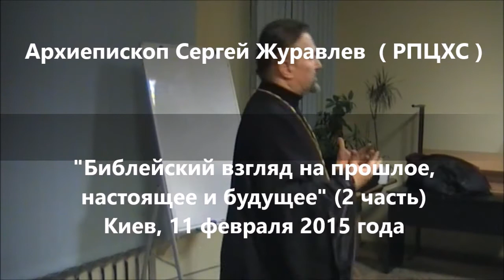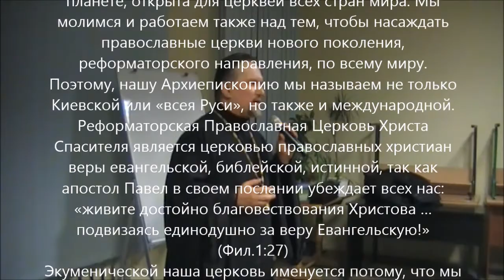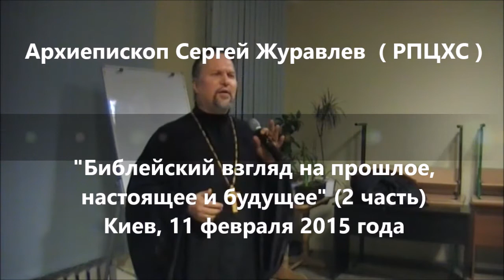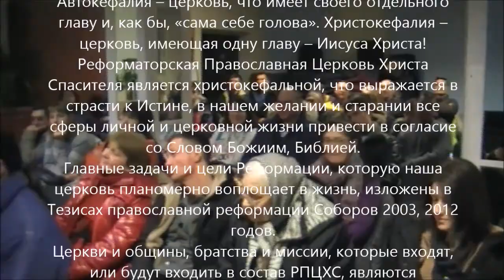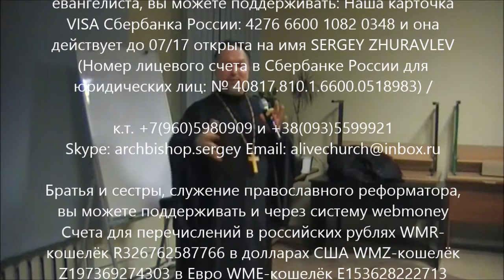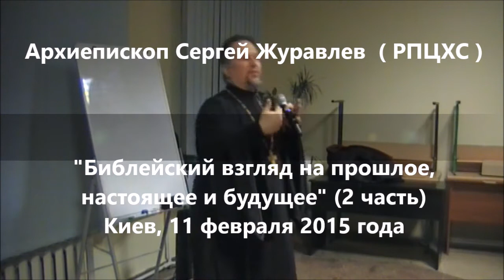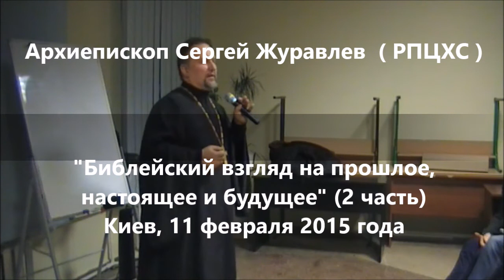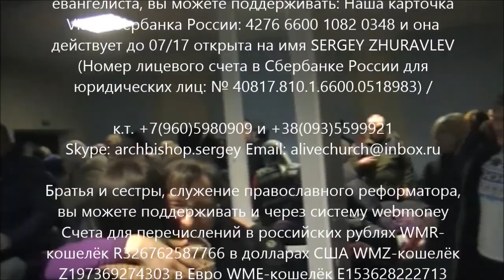Семинар: Библейский взгляд (2/3 ч.) АрхиепископСергейЖуравлев РПЦХС Обновленец Авва 2015.02.16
1) В России: Карточка VISA Сбербанк России: 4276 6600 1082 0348 и она открыта на имя SERGEY ZHURAVLEV

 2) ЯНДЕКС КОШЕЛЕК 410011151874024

 5) В Украине: Карточка ПриватБанк, какой я пользуюсь в Украине: 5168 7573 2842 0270 и она открыта на имя Склярского Дениса Владимировича, одного из моих помощников в Киеве

 6) Или просто внесите желаемую сумму на номер телефона оператора МТС в России: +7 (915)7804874 и Теле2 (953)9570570

Мир вам!
שלום